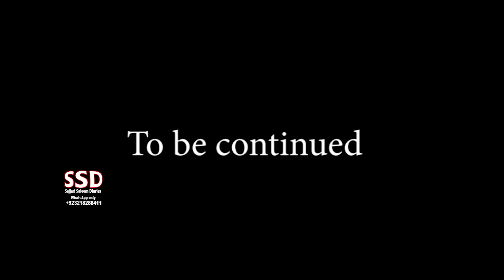SSD 2105 | Aap Ne Jana Hai Tu Jao.. Hum Andar Nahi Jayen Ge..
jinn stories

Our Team:
Sajjad Saleem
Abdul Samad
Shiraz Irani
Sajid Baloch
Kamran Baloch